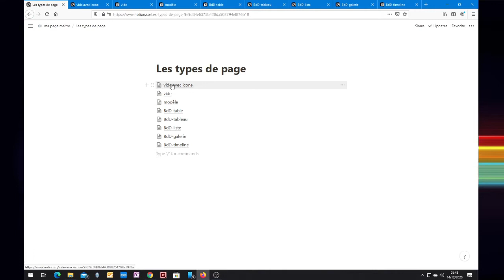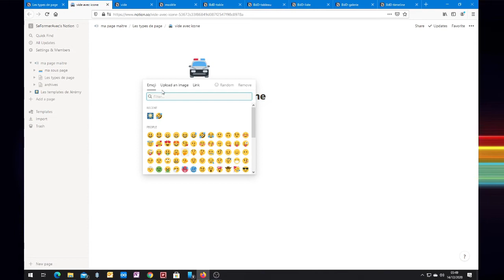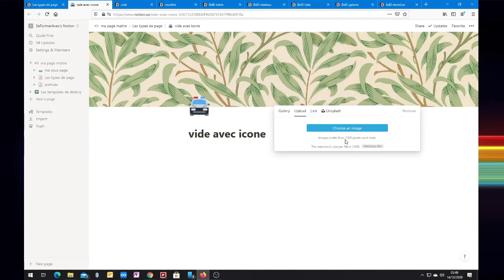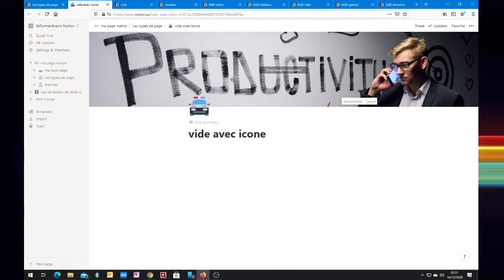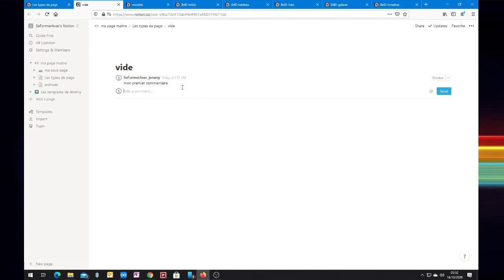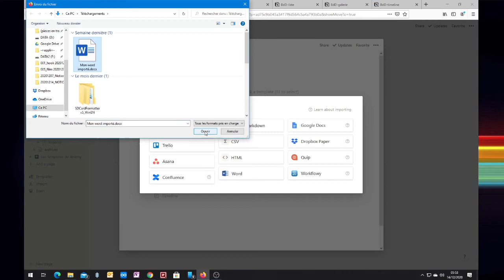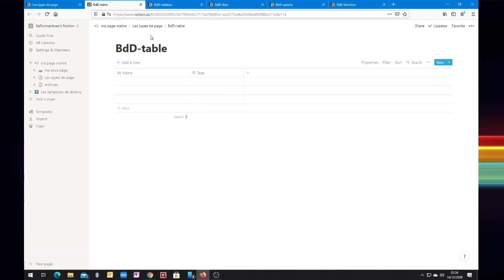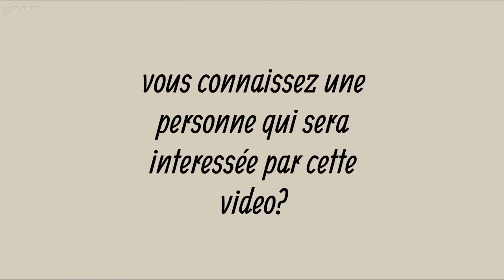NOTION-de Zéro à Héros-EP003-les types de pages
J’ai redécouvert cette NOTION durant le confinement de mars 2020 et je vous explique  pas à pas comment utiliser l’application notion, qui me permet désormais de m’organiser au quotidien.

L'objectif ici est de voir ensemble les types de pages et comment le customiser.

CHAPITRAGE
00:00 - Intro
00:45 - Explication contenu de la vidéo
01:21 - Les pages classiques
05:26 - La page modèle
06:18 - La pages “importer”
07:05 - Les pages base de données
08:23 - Outro
Chaque semaine, retrouvez une nouvelle vidéo pour apprendre, comprendre et partager sur les outils informatiques et les techniques pour nous permettre d’être plus à l’aise dans nos vies quotidiennes.